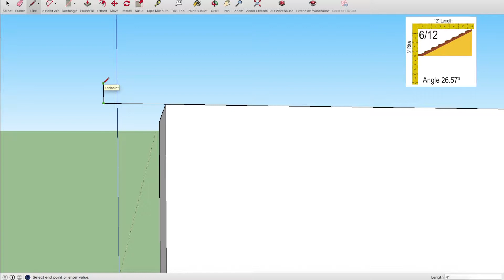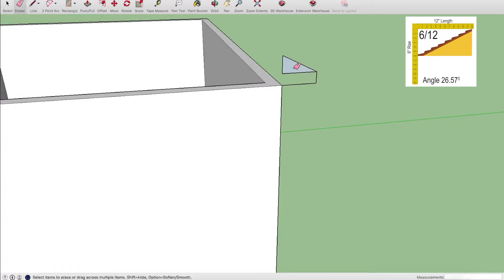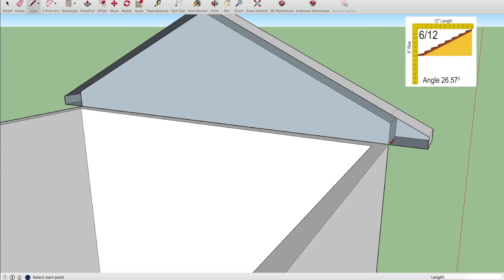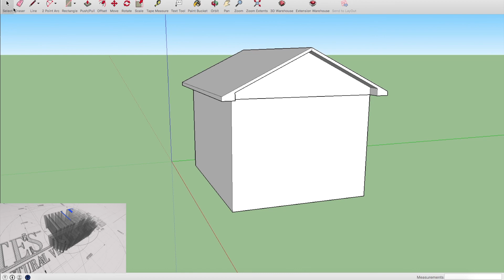SketchUp Roof Pitch Tutorial: How To Draw A Roof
SketchUp Roof Pitch Tutorial: How To Draw A Roof, sketchup roof tutorial, modeling roofs in sketchup, sketchup tutorials, sketchup roof pitch, simple roof in sketchup. roof pitch, 6/12 roof pitch, sketchup (software), sketchup ,modeling tutorial, sketchup gable roof tutorial, gable roof tutorials, gable roof, easily create roofs in sketchup, sketchup 2018, roof design, diy roof design, sketchup modeling tutorials 2018, sketchup simple home design, sketchup tutorial design, designer in sketchup,

Creates SketchUp, AutoCAD, and How To videos in efforts to start a  conversation. We expect questions on how something was done in each video in the comment sections to better understand what viewers are looking for. Please do not hesitate to leave a remark or comment explaining exactly what you'd like to see and the types of videos that will assist you with becoming a better designer, SketchUp user, CAD user etc. Gates3designs specializes in residential design using SketchUp to create bathroom, bedrooms, kitchens, and even exterior space tutorials. AGAIN don't hesitate to leave comment asking how something was done. We will gladly create a step by step video showing examples of how to accomplish specific goals you'd like to master using those programs. Thank you and enjoy the video!